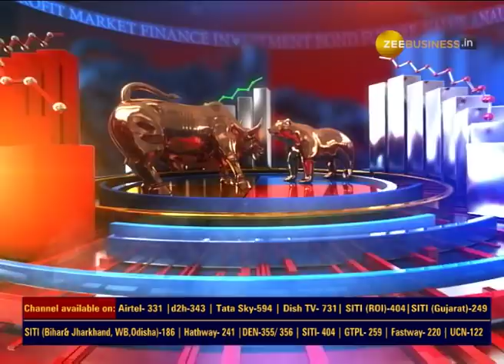Equity Gurukul | Check Company's Sustainability before adding it in your portfolio: Prashant Jain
Prashant Jain, Executive Director & Chief Investment Officer (CIO), HDFC Mutual Fund, talks about his learning from the market as an investor as well as a fund manager, the ways to make money, the process that should be followed while creating a portfolio, when to offload the stakes and how savings can be utilised to earn better returns among others during a candid chat with Anil Singhvi.

Zee Business: shorturl.at/hpqX6
WION: shorturl.at/fwKO0
Zee News English: shorturl.at/aJVY3
Zee News Hindi: shorturl.at/eorM1
DNA News: shorturl.at/rBOY6
BGR: shorturl.at/eioqL